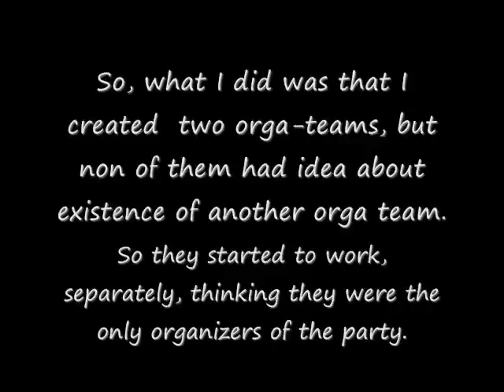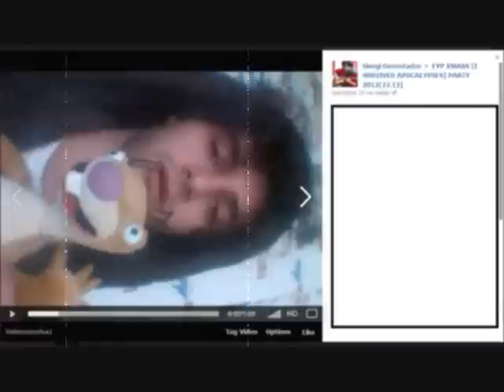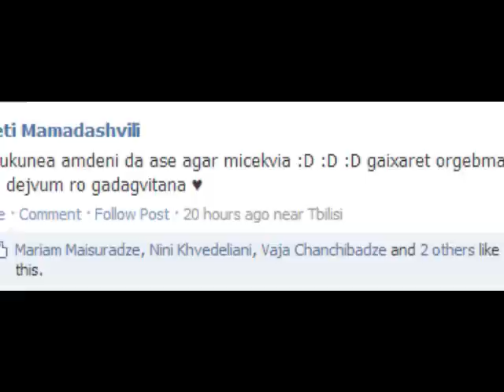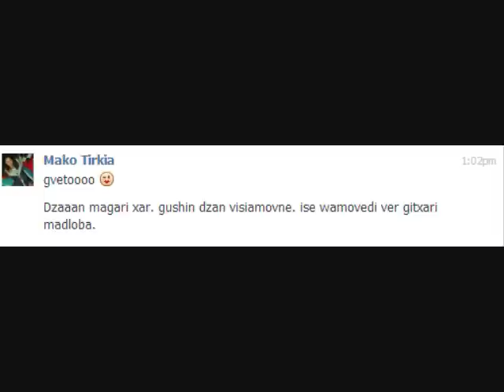EYP Georgia Xmass/I-Survived-Apocalypse Party 22/12/2012